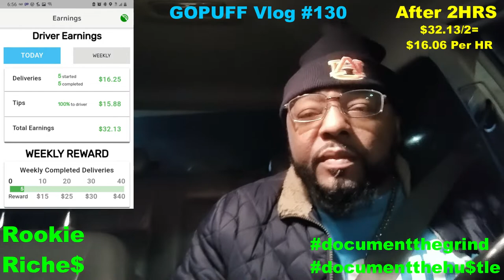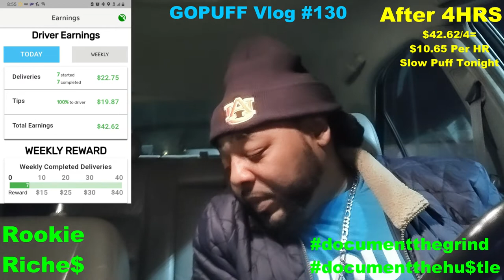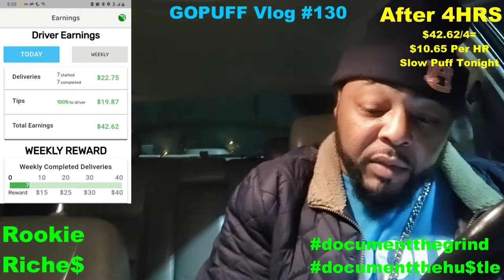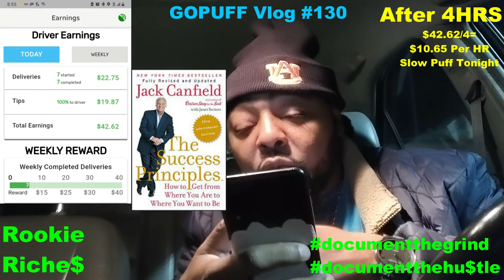How Much Money I Made Driving Today GOPUFF Delivery Driver Vlog #130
I have been working as a GOPUFF delivery driver for the last 9 months. GOUFF delivers everything you need—food delivery, home essentials, snack delivery and alcohol in select markets. I really like the laid nature of the job and the freedom of not having a boss. It's just me my car and the road. Join the movement. Sign Petition To Shorten The Work Week

App that I use to track milage and gas